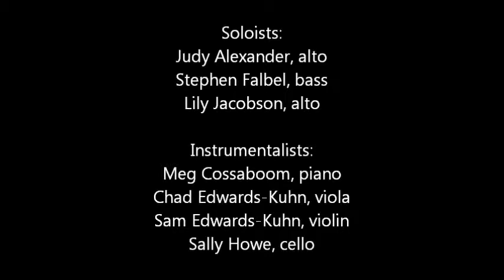Come Inside: A Midrash on Genesis 18:1 by Bruce Chalmer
Choir, string trio and piano.  A midrashic exploration of the verse in which Abraham sits in the door of his tent to offer hospitality to travelers.  Performed by the Rossi Festival Singers and the Burlington Jewish Community Choir, directed by Bruce Chalmer, at Ohavi Zedek Synagogue, Burlington, Vermont, on June 3, 2012.